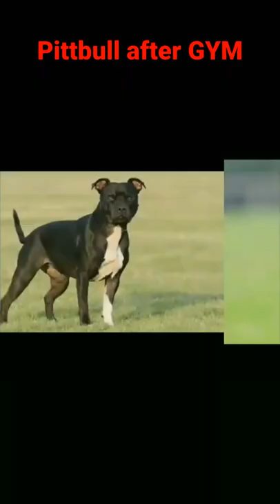shareded Staffordshire Bull terrier pittbull 😈😈😈